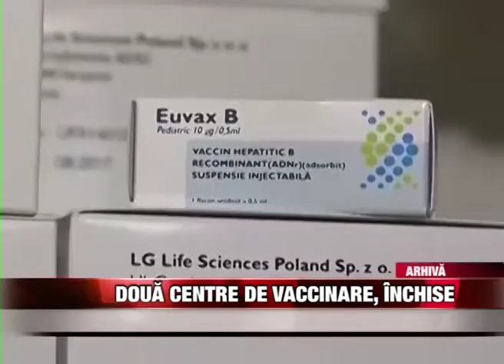Două centre de vaccinare, închise